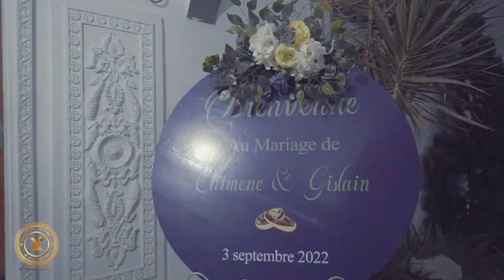TEASER MARIAGE CIVIL CHIMENE & GHISLAIN